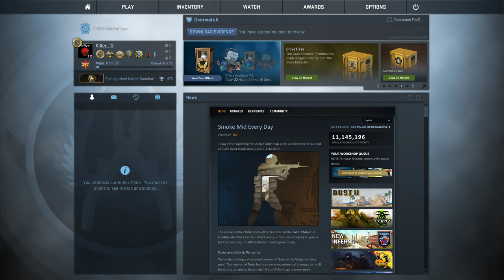Derdummbabbler ist zurück !